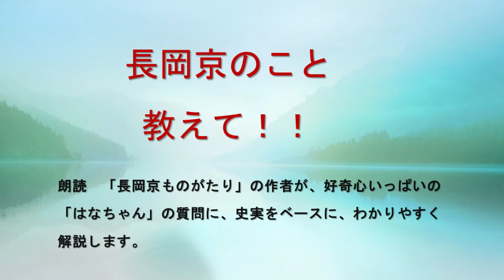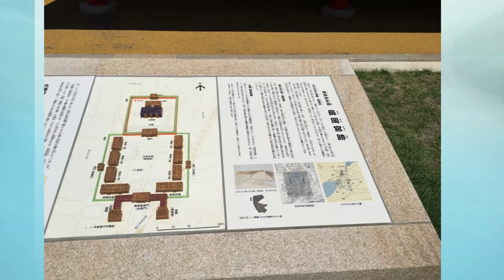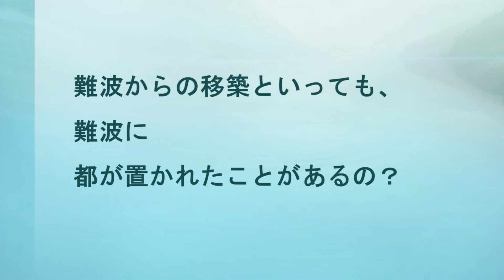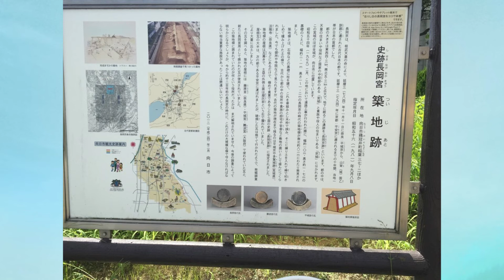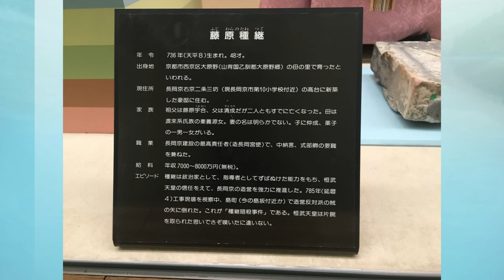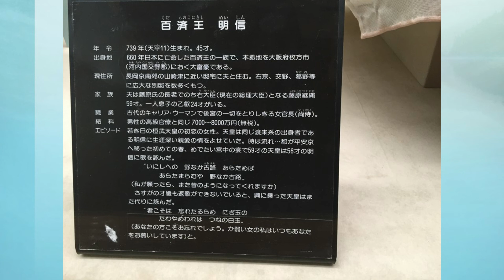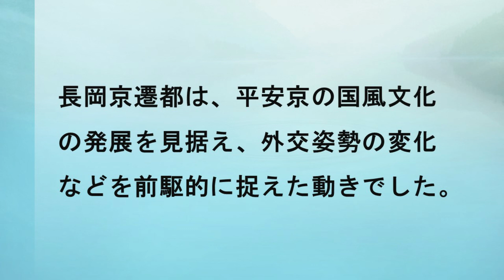まぼろしの都と言われていた、「長岡京」の遺跡や史実のFAQ。本当にあったんですよ。短編集、「長岡京ものがたり」の作者が会話の形で説明します。